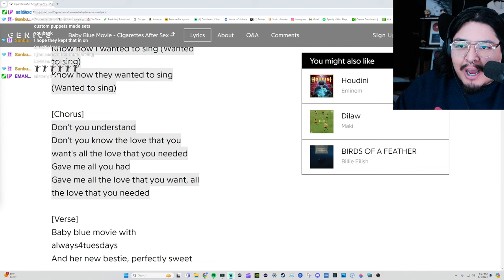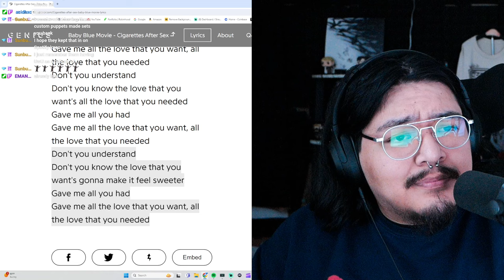1ST LISTEN REACTION Baby Blue Movie - Cigarettes After Sex